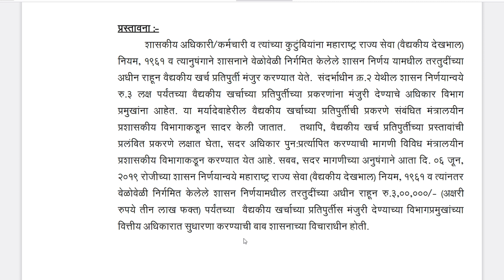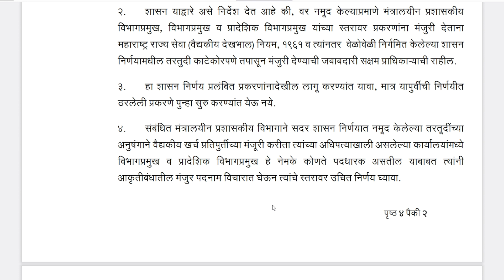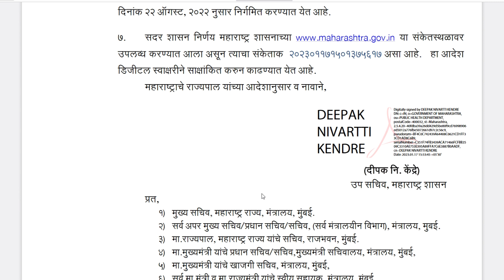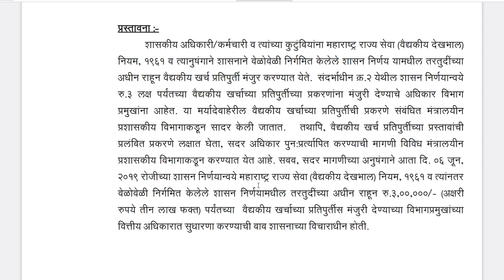वैद्यकीय प्रतिपुर्तीच्या अनुज्ञतेची कमाल मर्यादा व मंजूरच्या अधिकारात सुधारणा बाबत.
Follow Me Facebook -= Ramprasad Doifode ]👍
Follow Me BLOG All Education =- 4 Link Blog
    * VIDEO And Live Video Link *